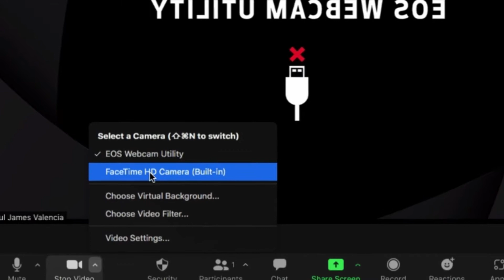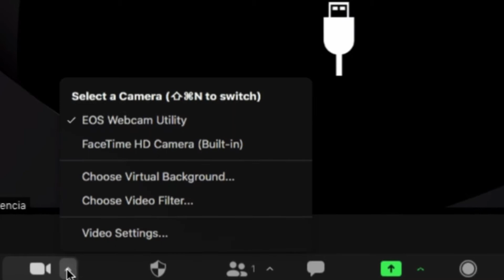How I use my Canon 1100d DSLR as my Webcam | FiSH LiNE CreatiVlog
First of all I would like to apologize sa cursor na nakikita nyo sa video, lol, i didnt notice that until i was editing this video.
Anyway, just wanted to share what I'm using now as my webcam, my Canon 1100d DSLR.

UPDATE EDIT: this was the link I used before, but apparently its not working anymore, thank you to those who comment about it.

UPDATE: PLS PM ME ON OUR FB PAGE SO I CAN SHARE TO YOU THE INSTALLER ITSELF. thank you.

Links from our stores:
RED BUBBLE

If you are into toys this channel is perfect for you

If you have kids and love arts surely you will love this channel